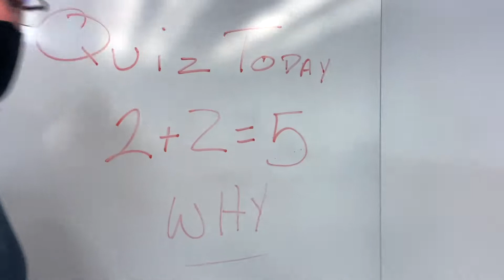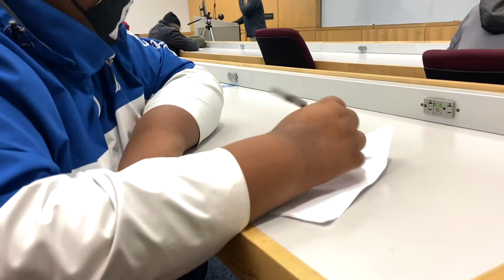Montesdeoca Single Shot SOT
It's a school project from Onondaga Community College. We are using a one-shot movement to explain my story. I hope you enjoy it.